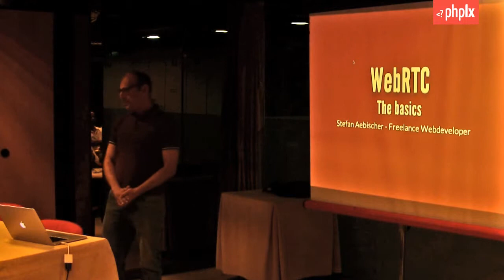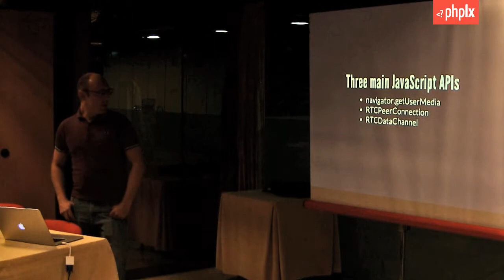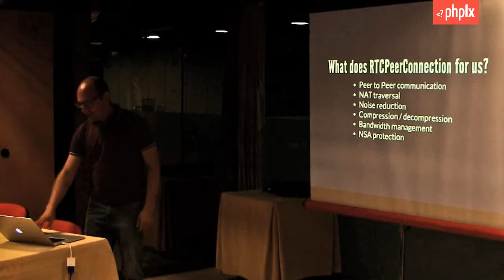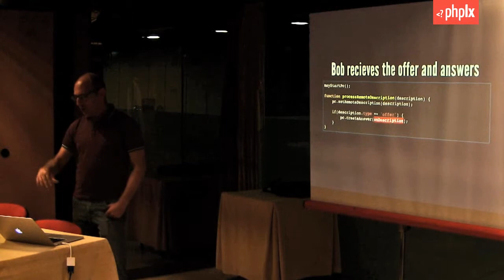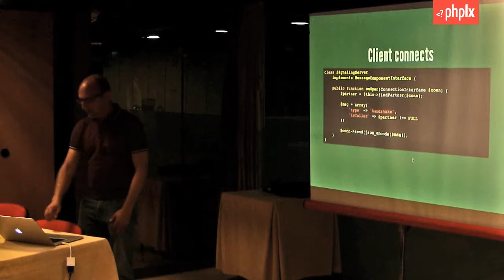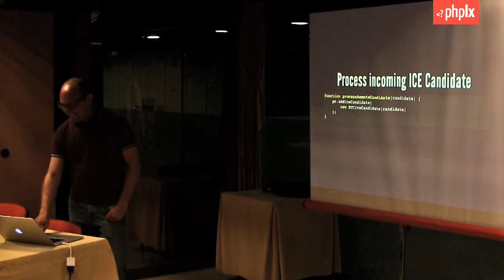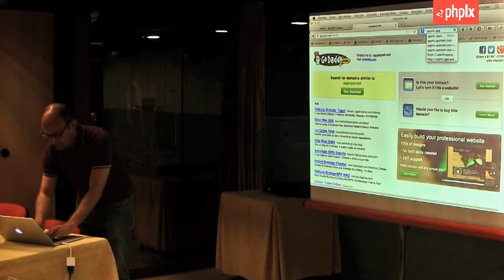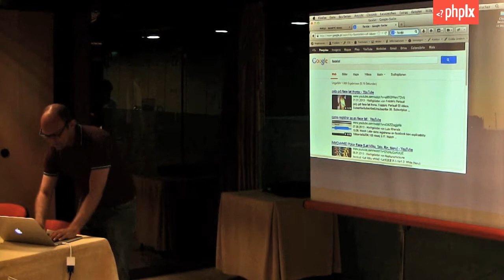WebRTC - the basics | Stefan Aebischer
WebRTC is the Real Time Communication API in HTML5. It allows two clients to share audio-, videostreams over a P2P connection. By the example of a simple 1:1 Audio/Video chat, this talk will introduce you to the basic concepts of WebRTC.